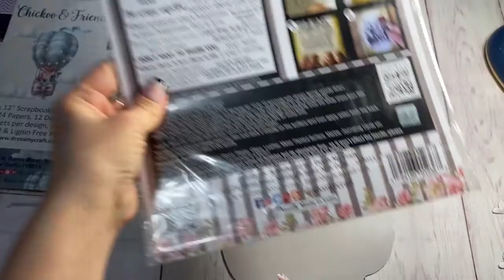Fun project for a children's room feat. Chickoo paper collection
Hello Elena here and  I made a video tutorial!
Hello everyone Today I will show you a fun project for a children's room that will look interesting in it.

I used a great collection of Chickoo & friends!